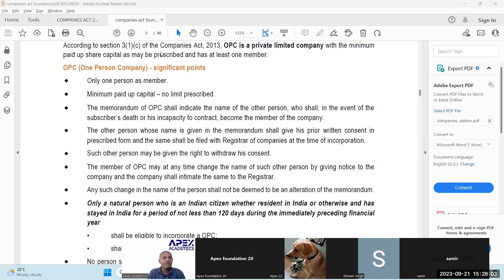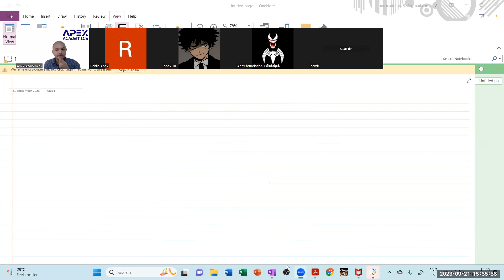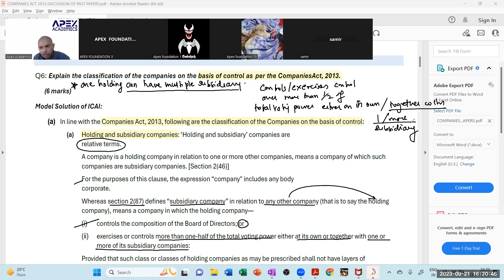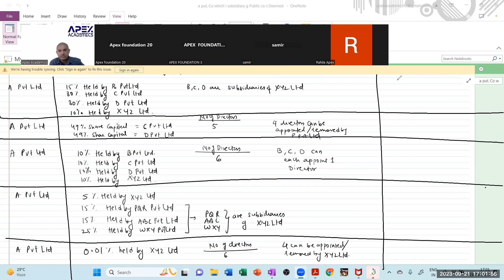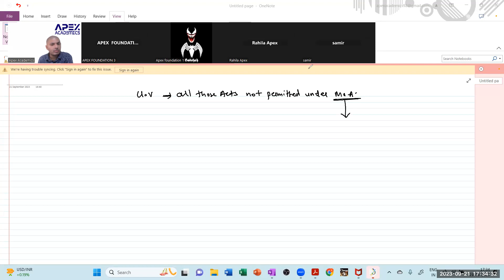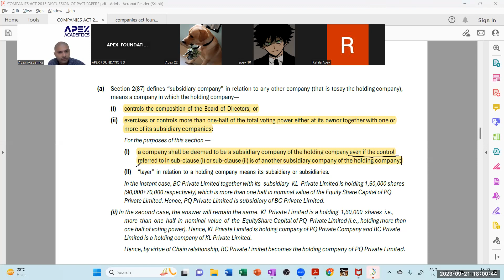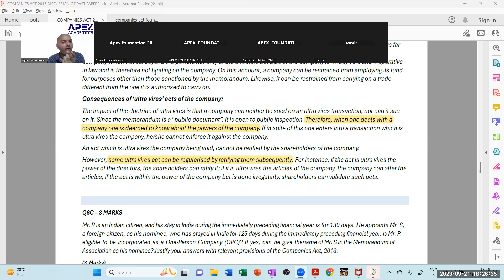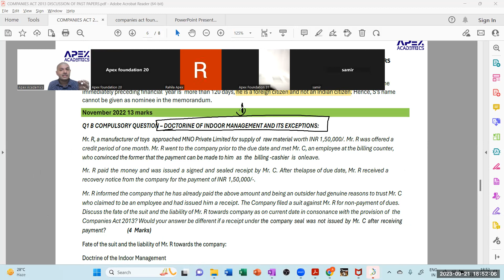CA FOUNDATION DECEMBER 2023/ JUNE 2024 SUGGESTED ANSWERS FOR COMPANIES ACT 2013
ARTICLES OF ASSOCIATION
DOCTRINES- INDOOR MANAGEMENT , CONSTRUCTIVE NOTICE, ULTRA VIRES

Apex Academics